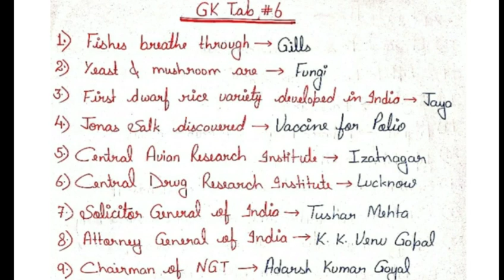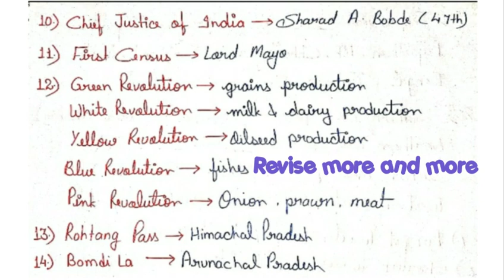GK Tab #6 biharpcsj || 12 बजे ....सिर्फ GK Tab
for telegram group ⬇️
Rhythm Law

Universal bare act :

Constitution bare act :

IPC , Cr.pc , CPC , evidence, constitution: (Universal bare act ) :

9 years solved paper for general science:

25 years solved question book for G.S:

IPC bare act (Updated 2020):

Cr.pc bare act (Updated 2020 ):

CPC bare act (Updated 2020):